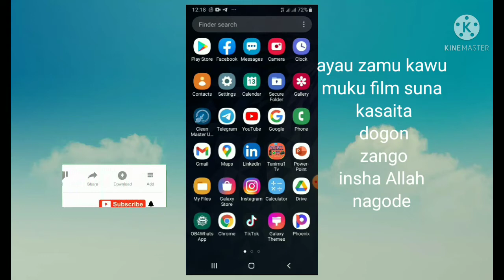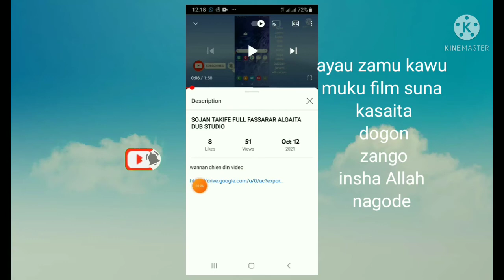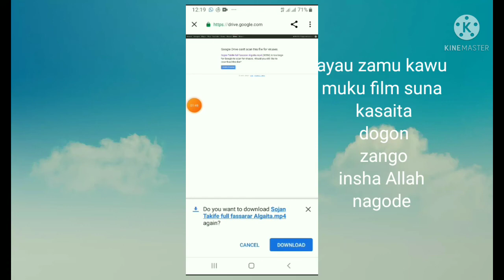KASAITA SIRIS 1&2FASSARAR SULTAN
wannan chien din video